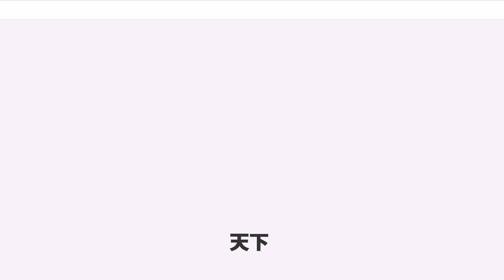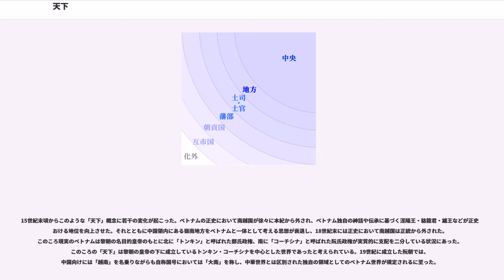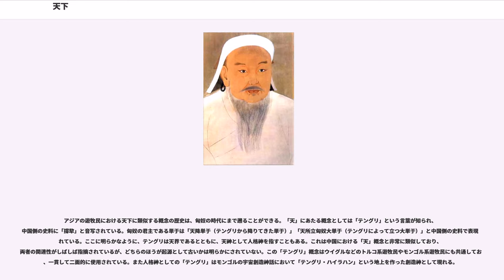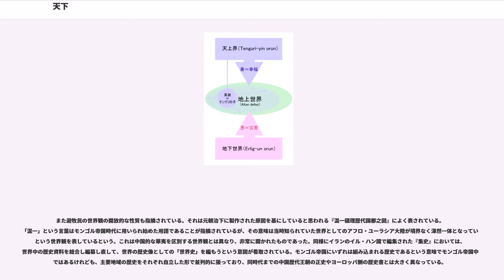天下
天下（てんか、てんが、てんげ、あめのした）は、全世界を意味する概念。字義的には「普天の下」という意味で、地理的限定のない空間のことであるが、用法によっては一定の地理概念と同じ意味に用いられることもある。また一般に天下は、一定の秩序原理を伴い、その対象とされる地域・民衆・国家という形で捉えられる。すなわち一般に「世界」は「世界観」がなくても客観的に存在しているものと認識されるが、「天下」は一定の秩序原理によって観念的に成立している。

「てんか」は漢音、「てんが」はその連濁、「てんげ」は呉音である。

現在は「てんか」が普通だが、本来は「てんげ」と読んだ。「天上天下」など成句の中には現在も「てんげ」と読むものがある。

中国における天下は、一般に中国王朝の皇帝が主宰し、一定の普遍的な秩序原理に支配されている空間であった。皇帝は天命を受けた天子とされた。天下の中心にあるのが中国王朝の直接支配する地域で、「夏」「華」「中夏」「中華」「中国」などと呼ばれる。その周囲には「四方」「夷」などといった中国王朝とは区別される地域があるが、これらの地域もいずれは中国の皇帝の主宰する秩序原理に組み入れられる存在として認識されていた。(中華思想、皇帝、天参照)

日本における天下の概念は、はやく古墳時代に見ることができる。当時、倭国王は中国王朝に対して倭国王または倭王と称していたが、熊本県の江田船山古墳から出土した鉄剣の銘文などによれば5世紀後期ごろには国内に対して「治天下大王（あめのしたしろしめすおおきみ）」と称していたことが判明している。これは、その時期までに、倭国内で「中国世界とは異なる独自の天下」概念が発生していた徴証だと考えられている。『隋書』によれば7世紀初頭の大業3年（607年）に倭国王（原文「俀國王」）が隋皇帝煬帝への親書に自らを「日出處天子」と称したことも、中国世界と異なる天下概念が存続していたことを物語っている。7世紀には律令制の導入とともに中国的な天下概念が移入された。律令制の特徴である公民思想を伴って、「天下公民」という形で把握された。王朝国家の進展に伴って、平安時代には一時「天下」の概念は廃れるが、鎌倉幕府の成立が「天下の草創」と認識されたように、武家社会の進展に伴って日本とほぼ同義の意味で使用されるようになった。（天皇、律令制、天下統一参照）

朝鮮においては、歴史的に「天下」の用例は極めて少ない。それは中国王朝を中心とする天下のなかにあった時期が極めて長かったことによる。高句麗・新羅・百済の古代王朝、そして高麗の時代にも朝鮮を中心とする独自の天下概念がなかったわけではないが、高麗後期に朱子学が流入すると、名分論の立場から朝鮮中心の天下的世界認識に批判が加えられた。一方で朱子学は自国を「小中華」「小華」などと認識する小中華思想を生んだ。小中華主義は明代中国に流行しながら朝鮮では流行しなかった陽明学を異端視する風潮、清朝による中国支配を「中国が夷狄の支配に服するもの」と規定する認識となり、朝鮮こそが中華の本流であるという思想をはぐくんだ。朝鮮では中国を中心とする「天下」概念と朝鮮を中心とする「天下」概念が並存していた。

ベトナムにおける天下の概念は、13世紀の元寇を契機として民族意識が昂揚するとともに出現した。その天下概念は当初陳朝にいたるベトナム王朝を南越国の後継と位置づけ、その領域であった中国の嶺南地方からベトナム北部に至る地域に固有の天下概念を設定するものであった。ところが18世紀末の黎朝末期のころになると、南越をベトナム王朝の正統とする史観に批判が加えられ、阮朝の時代には自称国号も「大南」となり「越」字が消滅する。このことは当時のヨーロッパ人が「トンキン」「コーチシナ」と呼んだ今日のベトナムの領域に天下国家が設定されるようになったと考えられている。ベトナムの「天下」は主に中越関係に影響されながら、その領域を変容させた。

モンゴルを代表とする北アジア・中央アジアの遊牧諸民族においては、中国王朝の「天」に対応あるいは類似する概念として「テングリ」概念が存在する。テングリは今日においてはカムチャツカ半島からマルマラ海にまで遊牧民族の信仰生活に密接にかかわっている。テングリは天の主宰神として運命神であるとともに、天そのものでもあり、創造神として現れることもある。また今日ではテングリに対する祭祀はシャーマニズムに基づいて行われるが、アジアの遊牧民のシャーマニズムには宇宙三界観と呼ばれる独特の世界観があるとされている。地上にはテングリの代理者として救世主的な英雄がし...